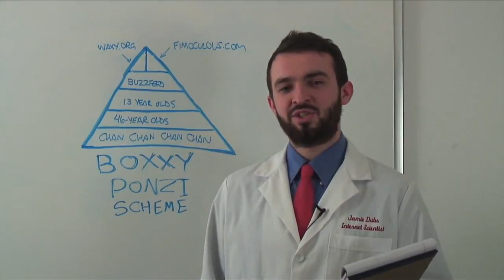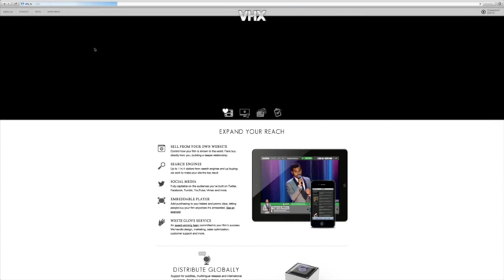an interview with Jamie Wilkinson: Internet Love, Viral Videos and VHX.tv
Jamie is a provocative internet lover.  From Free Art & Technology Lab work, to Know Your Meme, he has explored the internet and worked to evolve its culture in the public domain.

Now Jamie is CEO of VHX.  How did that happen?

1000 Names - Beat of Today
Sahy Uhns - Lazy Sumday
Sahy Uhns - Uh Hmmm...
Wake - Glytch Funk
Prince's Orchestra - On A Christmas Morning

Footage includes clips from:

Innovators on the Move: Casey & Jamie from Unpakt
The Walk Across Arizona by TArwood Media
Clouds in Space from Footage Island
Clouds 23 Timelapse from OrangeHD.com
Faces of Borsec by LaptopHooligans
KMF9 - U-Kiss - Exclusive Interview by koreanmusicfestival
faces by Leonardo Rinaldo Ferri
b+c Faces of Nigeria 2013 by beautyandcoragem
Evolution of Dance - By Judson Laipply
"Chocolate Rain" Original Song by Tay Zonday
Susan Boyle - Britains Got Talent 2009 Episode 1 - Saturday 11th April by UKAdvertChannel
Roulette Wheel, Aerial San Francisco from bottledvideo.com
"Network 1" (2008) by Casey Reas from bitforms